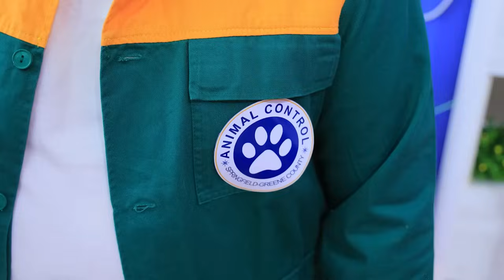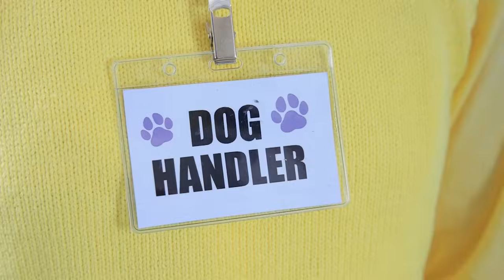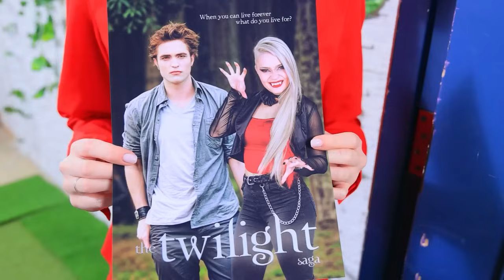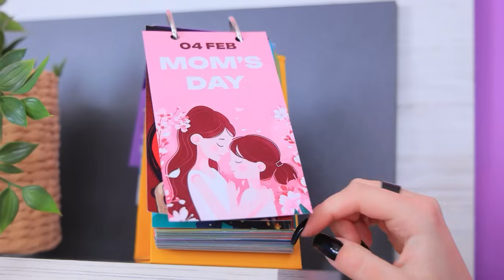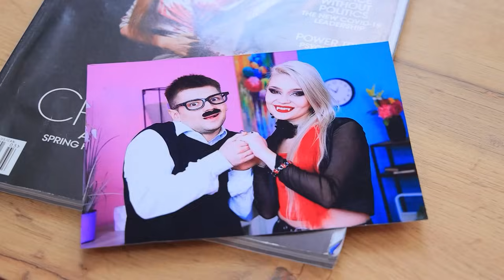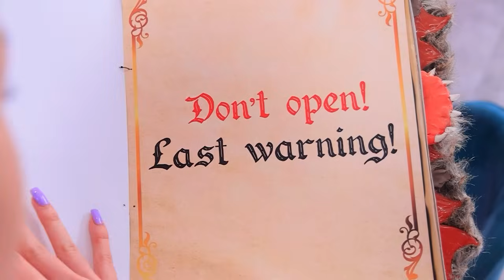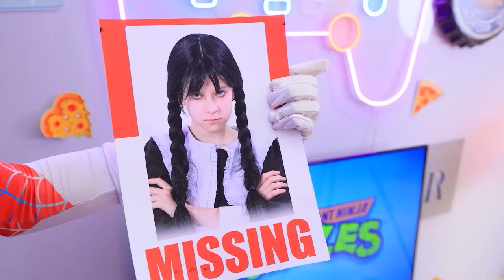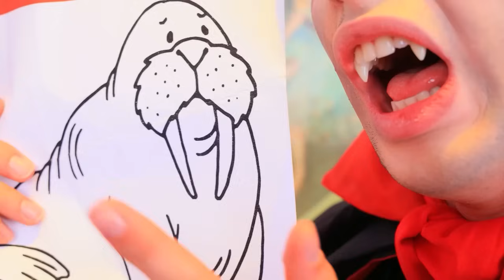Mom vs. Stiefmom! Ich wurde von Superhelden adoptiert!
Sehen Sie sich die NEUESTEN Videos an | Aktivieren Sie ALLE Benachrichtigungen
Sieht so aus, als ob meine Stiefmom mich hasst! Wer wird mir helfen? Klar, der liebste Mensch! Sieh dir jetzt "Mom vs Stiefmom" an!